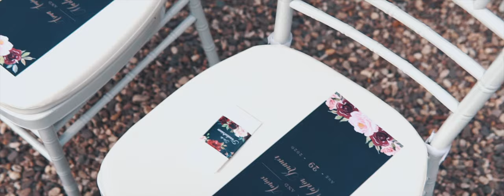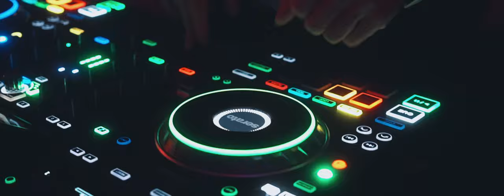Schloss Arenfels | Romantischer Hochzeitsfilm | Asma & Martin | Hochzeitsvideo | Highlightfilm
Wundervoll romantische emotionale Hochzeit am Schloss Arenfels.

� KOSTENLOS & UNVERBINDLICH: 1,5 stündiges Kennenlernshooting an einer romantischen Location eurer Wahl!

Warum nicht schon vor der Hochzeit zeigen, wie sehr man sich mag? Das haben die beiden mit dieser kleinen Love Story eindrucksvoll bewiesen.

♥️ Eine schöne Erinnerung an die Zeit als ihr noch jung, unbeschwert und verknallt wart. Wer würde sich sowas nicht gern in 10 oder 20 Jahren anschauen, Kindern und Enkelkindern zeigen? Ein Love Story Video ist noch persönlicher als ein Hochzeitsvideo. Das wäre eine gute Idee für ein Geschenk, oder?
♥️ Ihr gewöhnt euch an die Kamera und die Vorgehensweise. Ich lerne euch persönlich kennen und nimm euch die Angst vor der Kamera
♥️ Perfekt als eine außergewöhnliche Hochzeitseinladung. Statt Karten könnt ihr ein ähnliches Video verschicken. Oder einen Link in die Karten schreiben.
♥️ Wollt ihr keine Hochzeitsspiele machen und trotzdem euren Gästen eine Unterhaltung bieten, denkt an ein Love Story Video. So werden eure Gäste euch besser kennenlernen und sich noch mehr mit euch freuen. Ein Love Story Video kommt auf Hochzeiten immer super an!
♥️ Habt ihr andere Ideen wie man ein Love Story Video verwenden könnte?

☎️ UNSERE NUMMER ➤ 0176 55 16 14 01